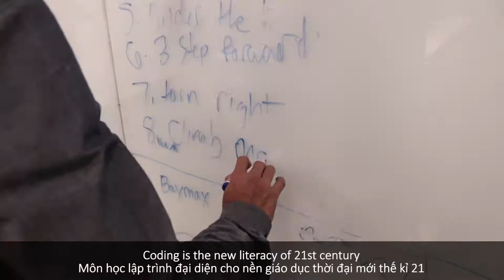Coding Classes in Phu My Hung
“Coding is easy“
By David Huynh